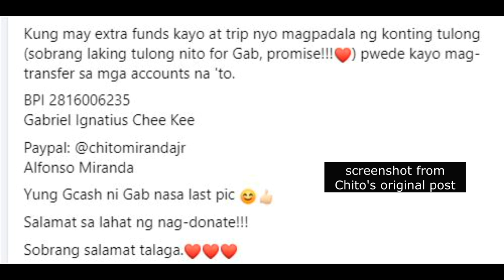Chito Miranda NANAWAGAN ng Tulong PINANSYAL para kay Gab Chee Kee ng Parokya ni Edgar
-chito miranda nanawagan ng tulong para sa kapwa parokya ni edgar member na si gab chee kee. first na nagbigay ng pahayag si chito hinggil sa health condition ng kanayng best friend na si gab, lingid kasi sa alam ng marami nilang fans, nadiagnosed na sakit na lymphoma si gab noong huling bahagi pa ng 2022. ilang buwan na rin umano ito nag-undergo ng chemotherapy. sa kabila ng lahat, may mga times na sumasama pa rin si gab sa kanlang mga gig. pero kalaunan, pinayuhan na ito na wag na tumugtog haabng siya ay nasa ginagamot. pero ayon kay chito, nakaconfine ngayon si gab sa ospital dahil nagkaroon siya ng pneumonia,, bilang komplikasyon ng kanyang sakit. ayaw man daw ni gab na humingi ng tulong pinasyal sa mga tao, nagpilit sina chito at iba pang mga kaibigan na ipaalam ito sa mga tao, dahil marami naman daw ang nais magbalik nag tulong sa kanya ngayong siya ay nasa ganitong kondisyon. sa ngayon, binanggit nya na gunagawa sila  ng ibat ibang mga aktiidad at mga mga fundraising para makaipon ng pera pandagdag sa gastusn ng pamilya gab sa ospital. narito ang bahagi ng mensahe ni chito, Matinding laban to for Gab...at reresbakan natin sya. Kung may extra funds kayo at trip nyo magpadala ng konting tulong (sobrang laking tulong nito for Gab, promise!!!❤️) pwede kayo mag-transfer sa mga accounts na 'to.